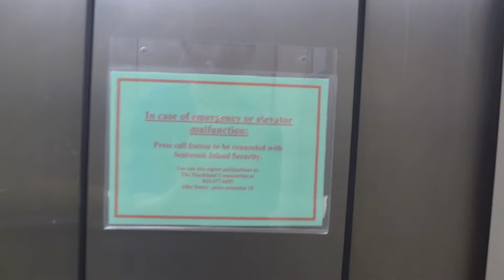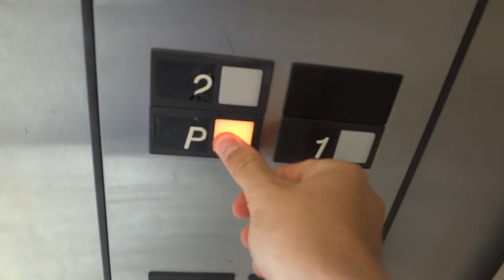[R2] Otis Hydraulic Elevator at Atrim Villas, Seabrook Island, SC